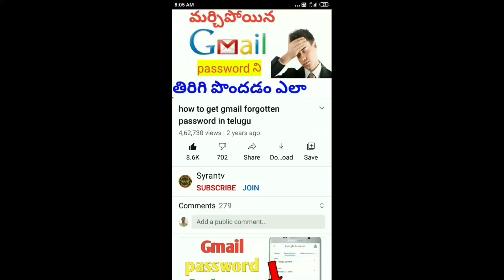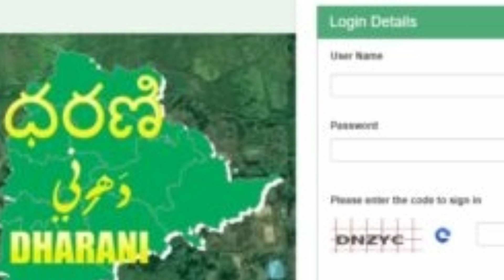ధరణి లో మరో రెండు కొత్త ఆప్షన్స్|two another options in dharani portal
Apply for Mutation

Land Details Search

Prohibited Lands

Encumbrance Details

View market value of lands for Stamp Duty

Grievances on specific land matters New

Cancellation of Registration New

Apply for PPB - Semi Urban Land New

Application for

Lease Coming Soon

Online Dashboard

Registered Document Details

Downloads

Cadastral Mans

Cadastral Maps

Registration of (Sale & Gift)

Application for Partition

Application for Succession

Application for NALA

Registration of Mortgage

Application for GPA

Registration of GPA

Registration of DAGPA

Apply for PPB by Institution

Slot Reschedule

Create PPB Request

Court Cases & Intimation

Grievance relating to technical issues